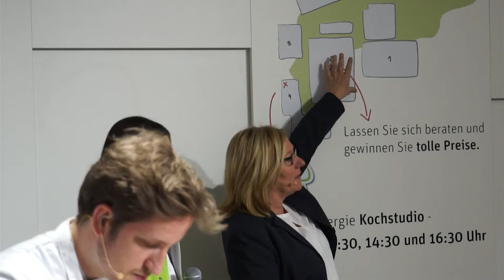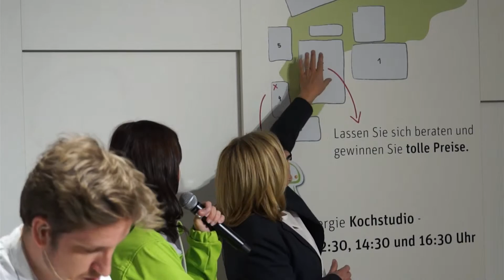Restaurant EXTRA - Impulsiv Freizeitcenter Lörrach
Kochen LIVE im Kochstudio von NaturEnergie auf der Regio Messe Lörrach 2016. Es kochen: Frau Sabine Große und Herr Michael Zemann vom Restaurant EXTRA - Impulsiv Freizeitcenter Lörrach.